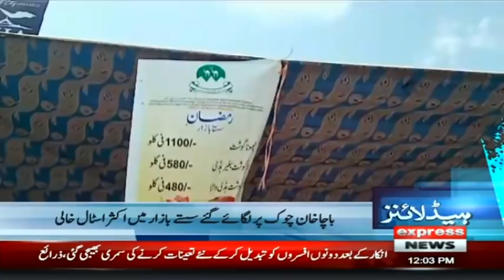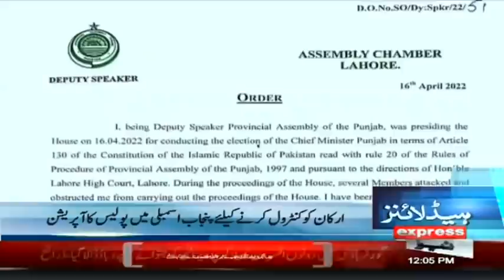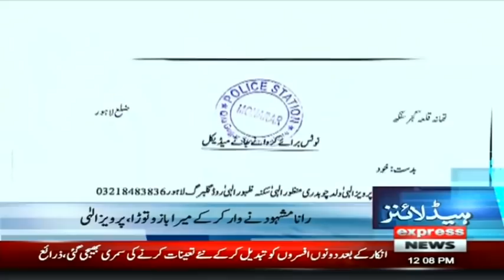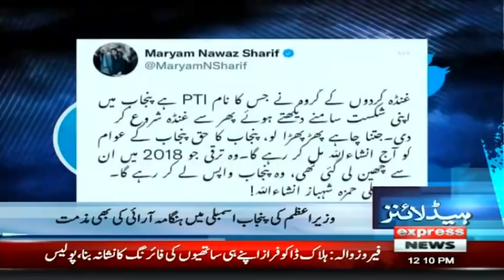Pervaiz Elahi Exposed | Headlines 12 PM | 17 April 2022 | Express News | ID1U